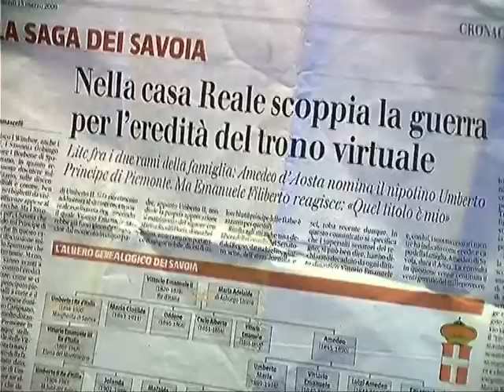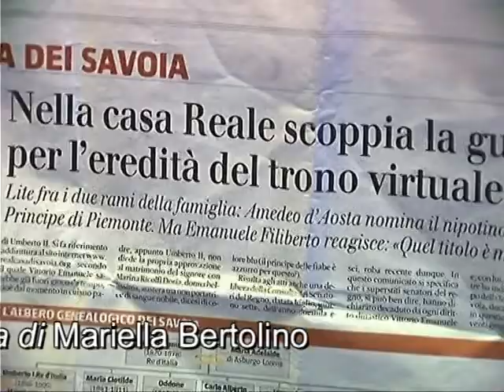TRSP Sky 886 " Lite in casa Savoia "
Intervista al Dott. Sergio Boschiero